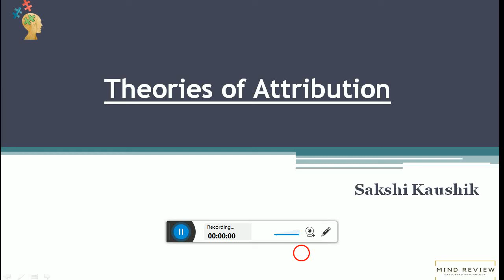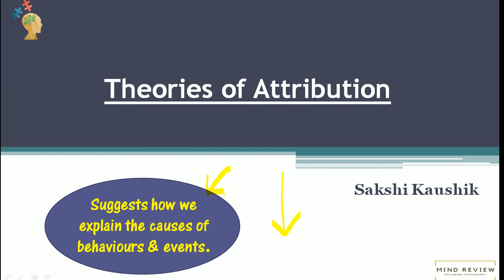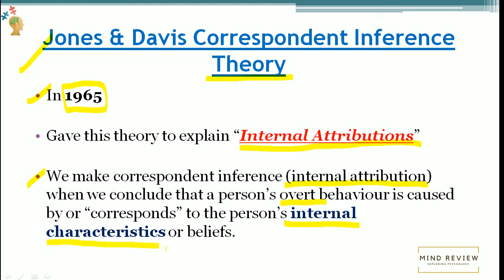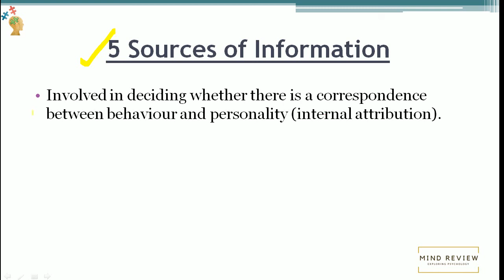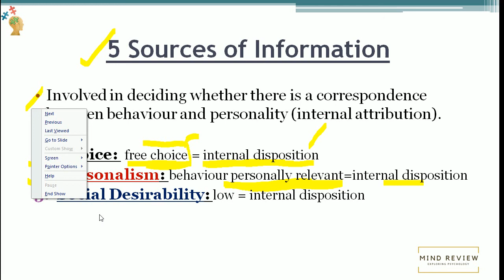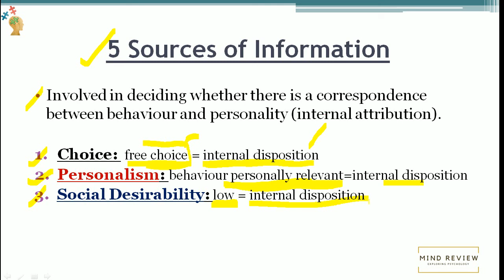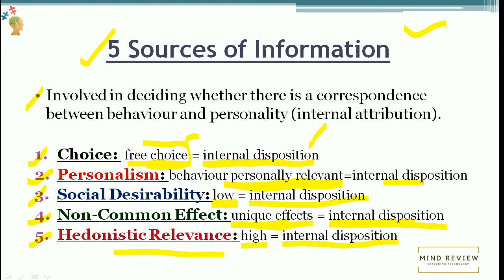Attribution Theory in Social Psychology| Correspondent Inference Theory| Mind Review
Videos on attribution theories coming soon!

Hey ya, I am Sakshi Kaushik. This channel has been created for all those who wish to study Psychology, spread awareness about Mental Health, Stay Positive and Motivated. You will find some very interesting motivational videos that would help you deal with life in a fantastic manner!
I hope that you all will gain something from these videos.
Share it with as many as you can, you never know who needs motivation at what poiny of time!